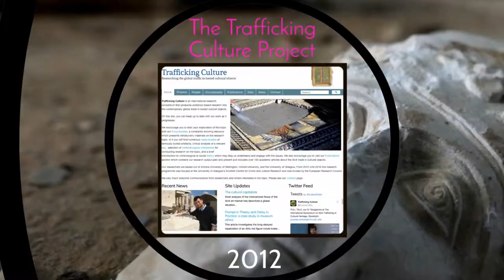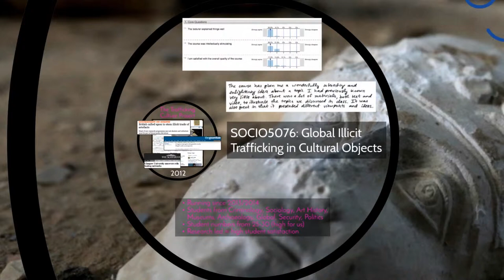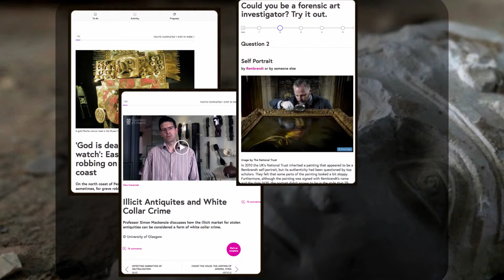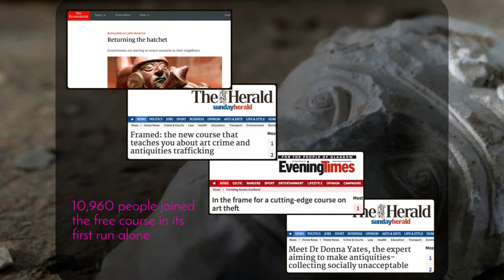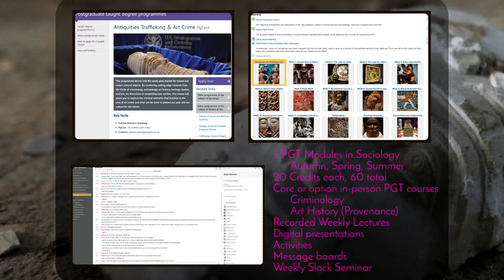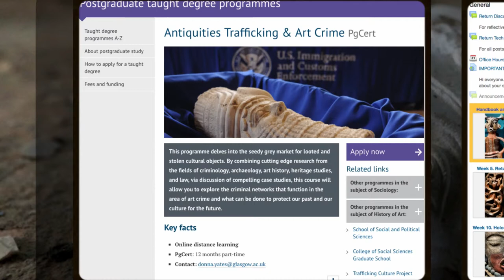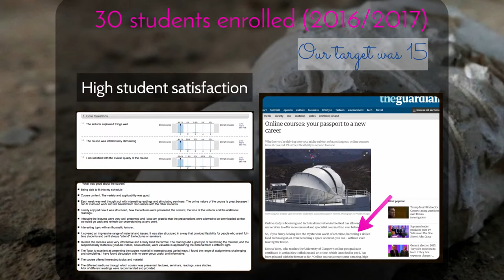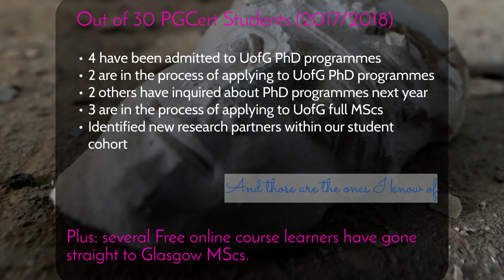Dr Donna Yates: Art Crime & Antiquities Trafficking MOOC/PGCert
Dr Yates presents on the development and implementation of a MOOC and PGCert in Art Crime and Antiquities Trafficking.